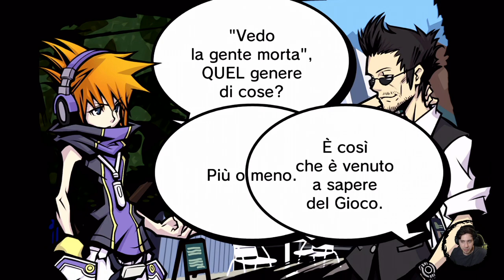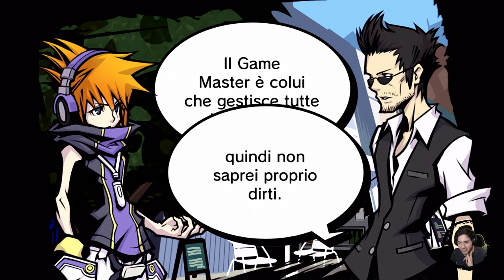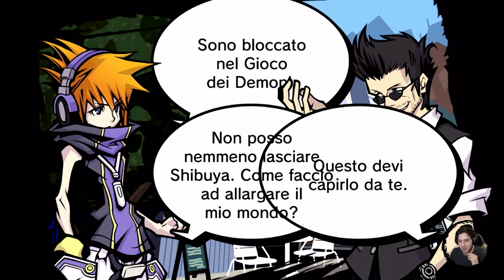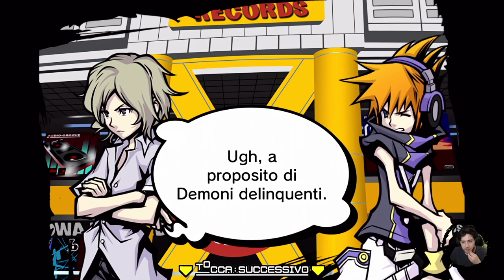The World Ends With You: Final Remix #16 - WildKat Cafe